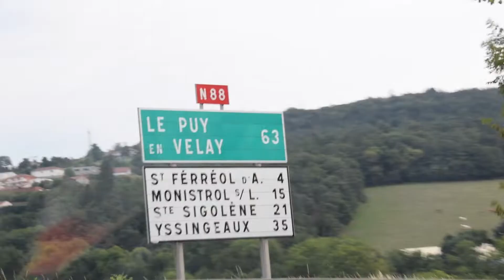Bahama Rocks - Europatour Vlog 7 - Lyon?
Also eigentlich wollen wir ja nach Lyon fahren, was sich jedoch sehr spontan noch ändert und wir stattdessen in die kleine aber wunderschöne Stadt Le Puy en Velay fahren.